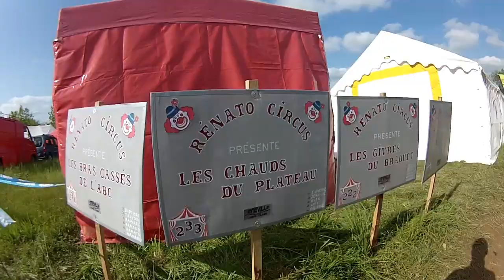24H Trophée des Crapauds 2016 - 27e édition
J'ai le plaisir de vous présenter aujourd'hui la course de 24h par équipe à laquelle je devais participer. Malheureusement une fracture du doigt à fait que ... mais ça ne m'a empêché de filmer pour vous faire vivre cet évènement génial !

Pour tout ceux qui veulent me parler, voir pleins de bonus et rester informés, c'est ici:

➜VTT:

➜ Mon Cannondale FSI Carbon 1
Roues :  29"
Constructeur :  Cannondale
Modèle :  F-Si Carbon 1 (VTT)
Matériau :  Carbone | F-Si Asymmetric, BallisTec Hi-MOD Carbon, SPEED SAVE, PF30A, 1.5 Si Head Tube
Pratique :  XC
Fourche :  Lefty 2.0 Carbon XLR 100 29, XLR XC damper, Hybrid Needle Bearing Technology, 55mm offset
Déb. avant :  100 mm
Commandes :  Shimano XT w/ I-Spec
Dérail. Av. :  SRAM XO, direct mount
Dérail. Ar. :  Shimano XTR, Shadow Plus
Chaîne :  KMC X10SL, 10-speed
Cassette :  Shimano XT, 11-36, 10-speed
Pédalier :  Cannondale HollowGram Si, Ai, BB30, FSA 38/24 rings
Freins :  Shimano XT Race, 160/160mm
Moyeux :  Mavic CrossMax SL Lefty (Ai offset lacing)
Jantes :  Mavic CrossMax SL Ai, 29, tubeless ready (Ai offset lacing)
Pneus :  Schwalbe Racing Ralph EVO Snakeskin, 29x2.1", folding, tubeless ready
Potence :  Cannondale OPI Adjustable Stem/Steerer 2.0, 31.8, -5 deg
Cintre :  Cannondale C1 flat, carbon, 700mm
Grips :  Lizard Skins vertes
Tige de selle :  Cannondale F-Si SAVE 2 Carbon, 27.2x400mm
Selle :  Fabric Scoop Pro, Carbon
Année :  2015
Poids: 9.8 KG

➜Mon BULLS COPPERHEAD 29 PLUS
Modèle :  Copperhead 29 Plus (VTT)
Matériau :  Aluminium | 7005 superlite aluminium, triple butted, smooth welded
Pratique :  XC
XC - Marathon
Fourche :  Rock Shox Reba RL 29 Solo Air, 100 mm, pushloc remote, 15 mm through Axle
Commandes :  Shimano Deore XT SL-M780-I
Dérail. Av. :  Shimano Deore XT RD-M786 SGS, 3 x 10-speed, shadow plus
Dérail. Ar. :  Shimano Deore XT FD-M781-D
Cassette :  Shimano Deore XT CS-HG81-10, 11-36T
Pédalier :  Shimano Deore XT FC-M782, 40/30/22T - PRESS FIT
Freins :  Shimano Deore BR-M615 Ice Tech hydraulic disc, 180/180 mm
Moyeux :  Shimano Deore XT HB-M788 / FH-M788
Jantes :  BULLS XC-25D LITE
Pneus :  Continental Race King 29 x 2.25 Tubeless Ready
Potence :  Kalloy UNO (Grade 3.0)
Cintre :  Kalloy UNO (Grade 3.0)
Tige de selle :  Kalloy UNO (Grade 3.0)
Selle :  Fizik Nisene
Année :  2015
Poids :  13 Kg

Nico